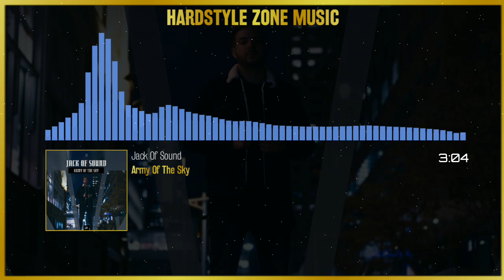Jack Of Sound - Army Of The Sky (Original)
...:..::..:::  .Hardstyle Zone Music. :::..::..:...

...:..::..:::  .Upload.Info.  :::..::..:... .

☇Label: Unleashed Records
☇Style: Hardcore
☇Date: Oct 2018
☇Cat.Nr: UR029
☇Quality: 1411 kbps WAV / 44.100Hz / Stereo

...:..::..:::  .Artist Info.  :::..::..:..

►If you are the owner or record label responsible for this track, and have a problem with this being online, feel free to email us at or PM us here on YouTube, and we'll take it down immediately. Thank you. If you are producer and you want us to share your musics, send me message with your song on SoundMix)ud/Facebook or by mail at

♚At no time do we intend to affect Artists and Labels by uploading the extended versions, always buy the tracks!

Hardstyle Zone Music ©